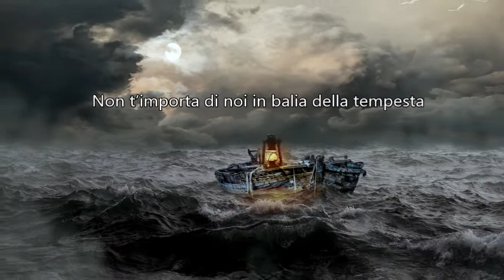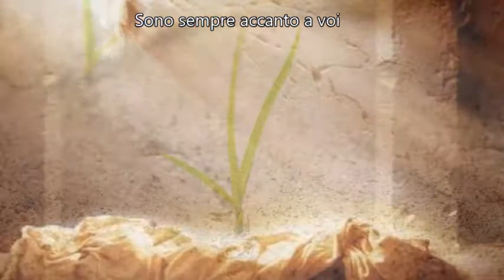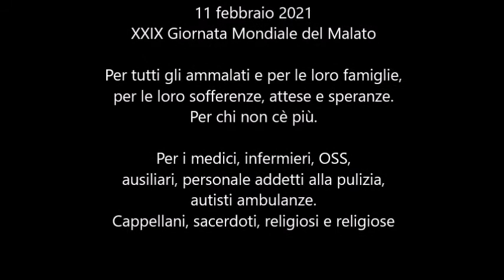Avrai cura di noi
Un canto bellissimo e toccante creato da Benedetti Anna e interpretato per il coro di Verona "Ecco perchè canto" al quale ho voluto dare immagine e presentare in questa XXIV giornata mondiale del Malato.

Ecco la loro spiegazione del canto:
"Questa canzone è legata al testo del mare in tempesta, ma si lega molto al momento presente di emergenza coronavirus che stiamo vivendo e anche al venerdì Santo. Noi immaginiamo che gli apostoli dopo la morte di Gesù si possono essere sentiti soli e abbandonati prima di scoprire che Gesù era risorto. Si lega anche al Vangelo dei discepoli di Emmaus di domenica di Pasqua sera, i discepoli che erano tristi e amareggiati perché non credevano che Gesù fosse risorto ma Gesù si manifesta a loro."